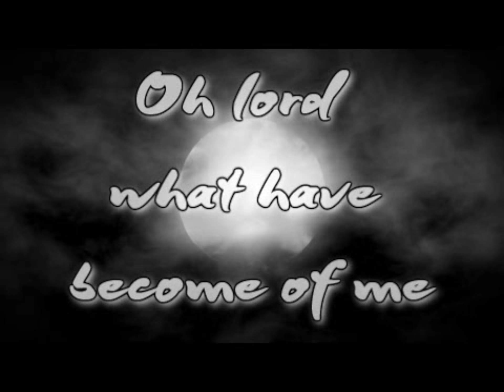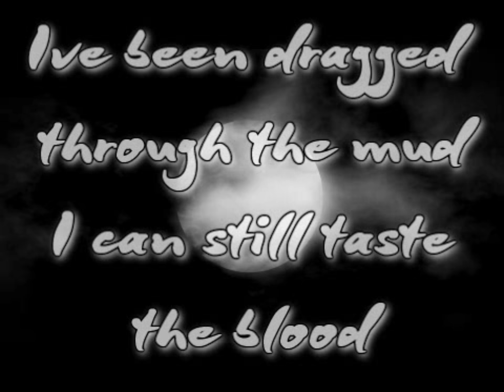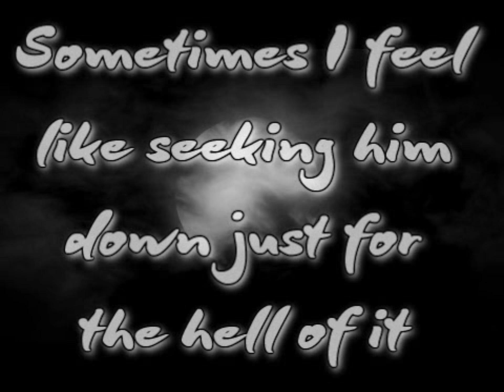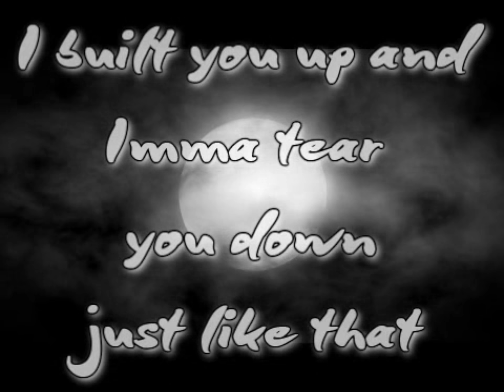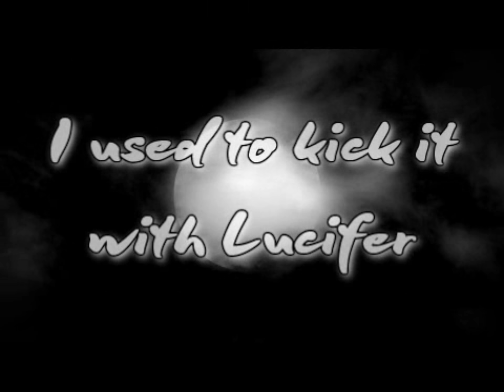XOV - Lucifer [Lyrics on screen]